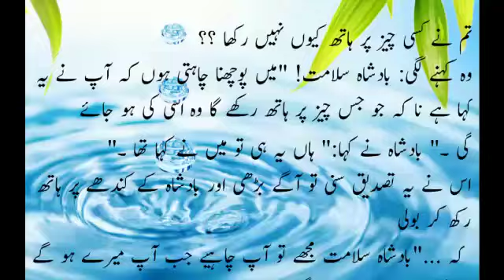Subkatgeen Badshah|Sabaq Amoz Stories|Moral Stories|Story of King|Mrs Zee Channel.